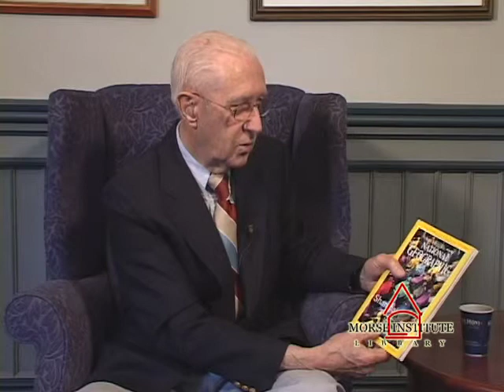Barnes World War II veteran Natick Veterans Oral History Project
George "Ray" Barnes was born in Portland, Maine, and grew up in Boston. Always interested in flying, he enlisted in the Army Air Corps at the age of 19. At first he trained as an airplane mechanic at Turner Field, Ga., but volunteered to be an air gunner. He was then sent to B17 training school in Avon Park, Fla. Overseas, he was assigned to Blasingbourn Airbase as a member of the 323 Squadron, 91st Bomb Group, 8th Air Force. From there he flew 35 missions over Europe and, although he had many close calls, was never wounded.